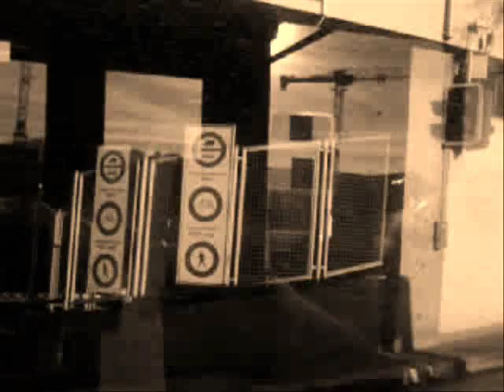aubaine urbaine (short version)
Patrick Scherrer - guitars
Timothée Barrelet - synthesizers, programming
Rolf Althaus - Bass

+suisa+

Recording & Mastering: Marco Liechti
Artwork Silence Fiction: Urs Althaus (booklet, cover), Hans Grob (picture)

In 2030, more than 60 % of the world's population will be living in cities. Will this bring people closer together ?